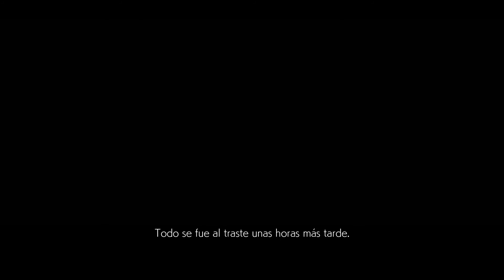Tekken 7 PS4. Modo historia. COMBATE FINAL 1. KAZUYA es un demonio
Nuevo gameplay del TEKKEN 7 para PS4 en su MODO HISTORIA en el combate final entre HEIHACHI Y KAZUYA. Espero que os guste, saludos!

*** CONECTA ***